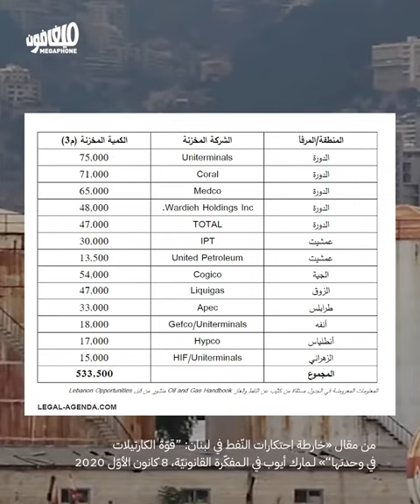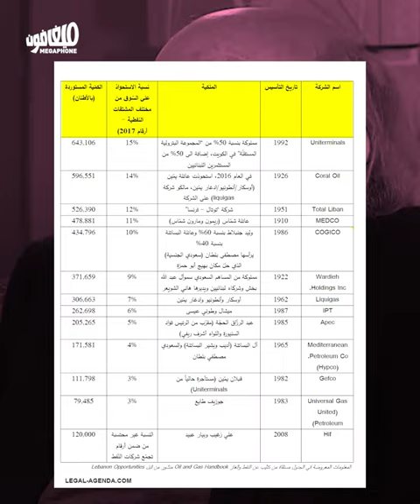Fuel import cartel: Citizens at the mercy of 6 companies | طوابير البنزين: المواطنون رهائن 6 شركات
لا تحتاج الدولة إلا الرقابة على 6 شركات لتتوقّف مأساة الطوابير

The state only needs to monitor 6 companies to put an end to queues at gas stations